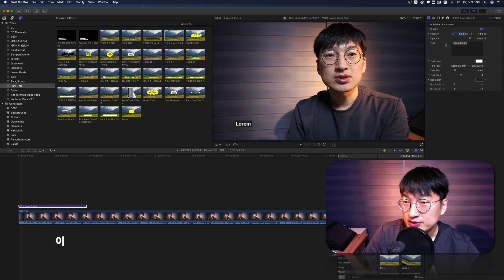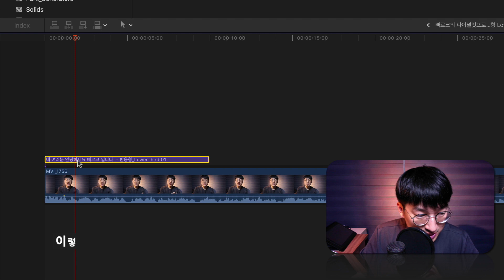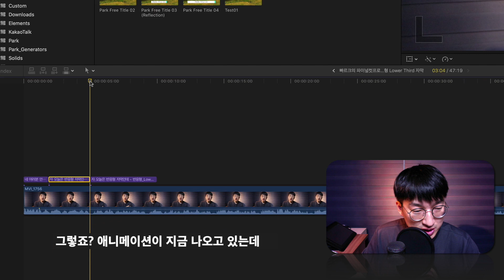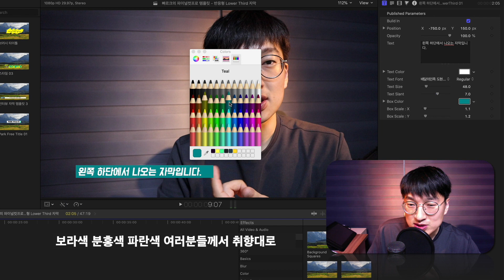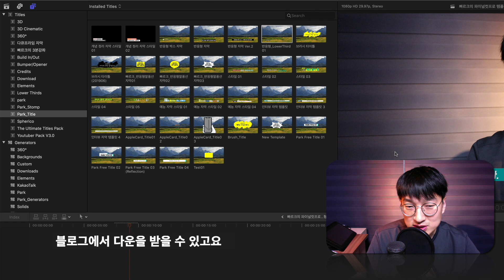빠르크의 파이널컷프로 자막 템플릿 - 반응형 Lower Third 자막 (+ENG sub)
빠르크의 파이널컷프로 템플릿 : 반응형 Lower third 자막

반응형으로 하여 왼쪽 하단에서 말이나 대사를 처리할 수 있는 자막입니다. 애니메이션 효과가 들어있어 기존 반응형 자막에 비해 좀 더 시선을 집중시키는 효과가 있습니다. 물론 이 애니메이션은 간단하게 체크 해제하여 끌 수가 있습니다.

어떤 매개변수들이 있는지 영상을 통해 한 번 살펴보겠습니다.

파일 다운로드 및 파이널컷프로 템플릿 설치 방법은 제 블로그에서 확인할 수 있습니다.